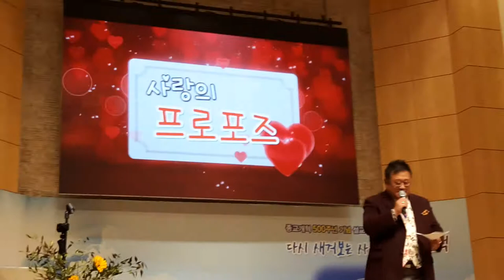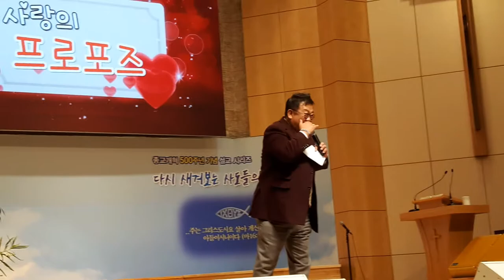"왜 하나님을 믿어야 하는가?" 평창동 예능교회에서...(추수감사 음악회- 사회, 이용식)